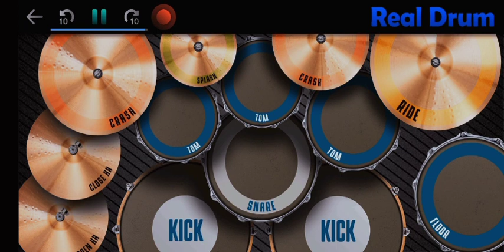DJ SELALU SABAR - HATI VIRAL TIK TOK VERSI REAL DRUM COVERR.